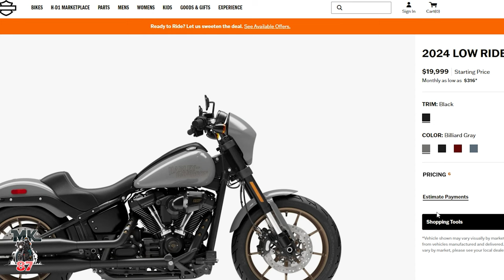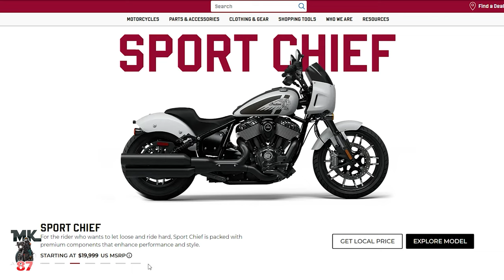The Buell Super Cruiser has a release date and price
The price for the new Buell Super Cruiser will be $25,999
Is this too much for this bike or are you okay paying this much for a bike that's more expensive than a Harley Low Rider s or an Indian Sport Chief.